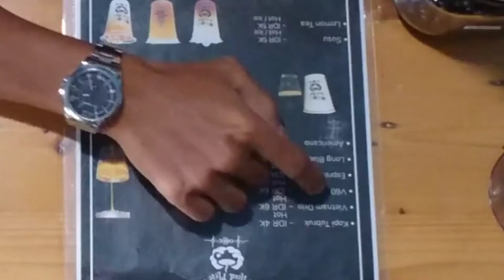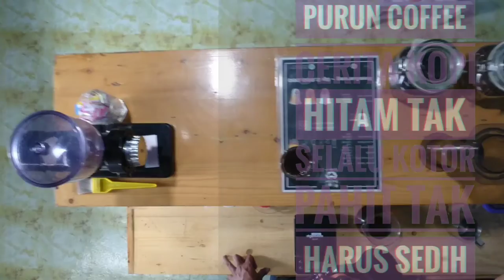Mengawali Mei Berteman Dengan Secangkir Kopi V60 Coffee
WeLcome!!! Semoga anda selalu sehat, tetap semangat & bahagia, silahkan menikmati dengan nyaman video dari kami "Purun Coffee" . Terima Kasih!

Video di channel ini berisi tentang review pembuatan kopi di spot-spot yang kami pilih & dirasa nyaman untuk menikmati kopi serta layak di share dengan tujuan positif yang bisa menambah pengetahuan & pengalaman baru yang semoga bermanfaat untuk anda yang menonton video kami.

Dukung channel kami dengan cara tonton videonya sampai selesai kemudian Like, Comment, Share ke teman kalian dan jangan lupa Subscribe serta tombol loncengnya di aktifkan untuk mendapatkan notifikasi video terbaru dari channel "Purun Coffee". Dukungan anda adalah semangat kami, kritik dan saran anda sangat berguna buat membangun channel ini untuk terus konsisten menyajikan konten yang positif serta bermanfaat bagi semua yang nonton video dari Purun Coffee.